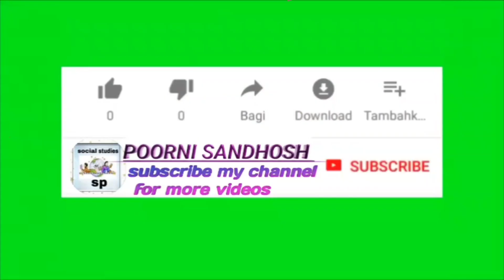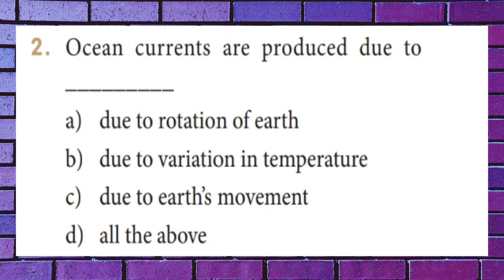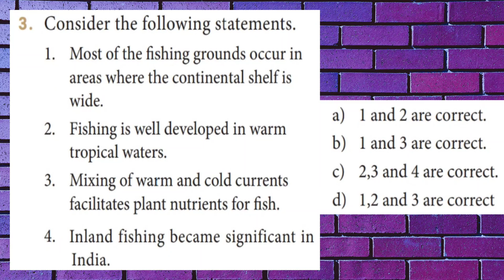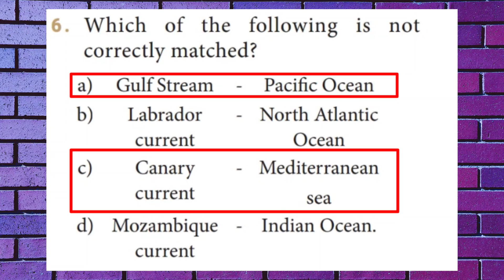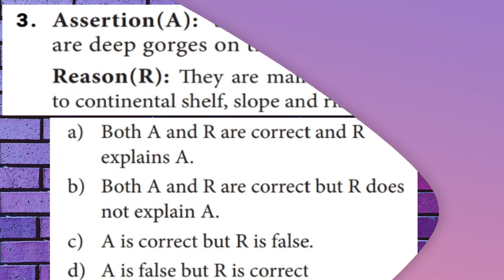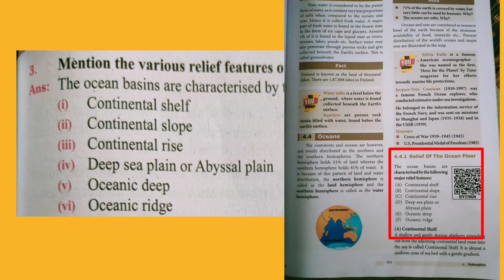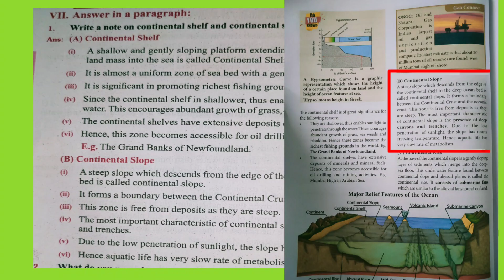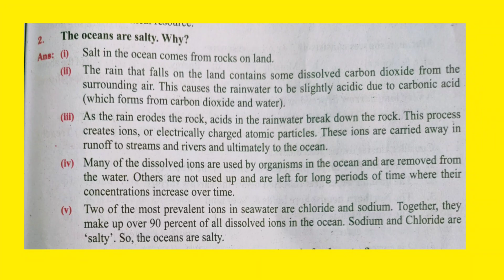CLASS 9 GEOGRAPHY UNIT 4 HYDROSPHERE BOOK EXERCISE, QA & HOTS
Book back Exercise, QA & HOTs
* choose the correct answer
* Assertion and reason type questions
*Match the following
*Answer the following in brief
* Distinguish between
*Answer in a paragraph
*Higher Order thinking questions